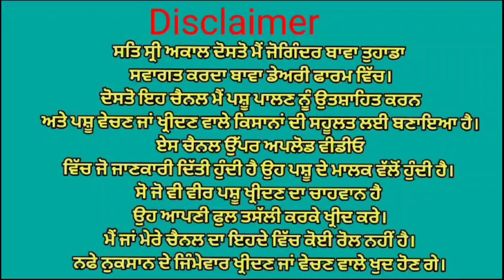ਚੰਗੀ ਗਾਂ ਵਿਕਾਉ👌 ਘੱਟ ਰੇਟ😱😱😱 Bawa dairy farm